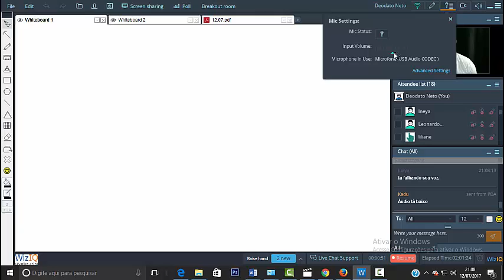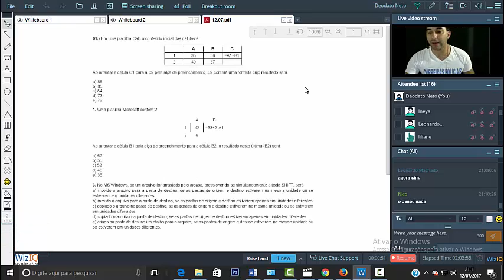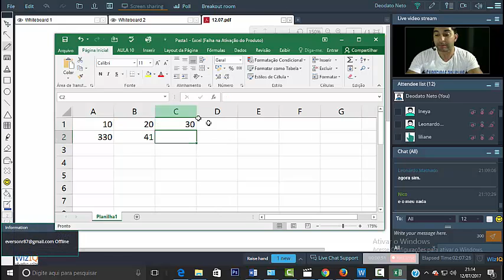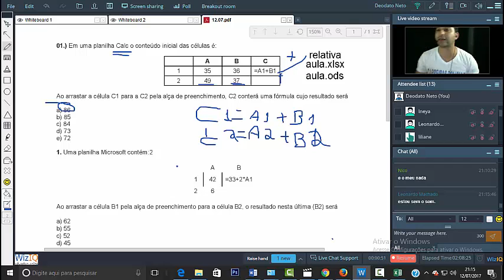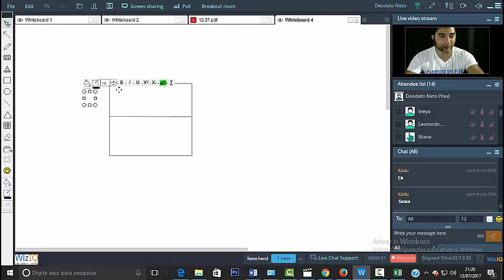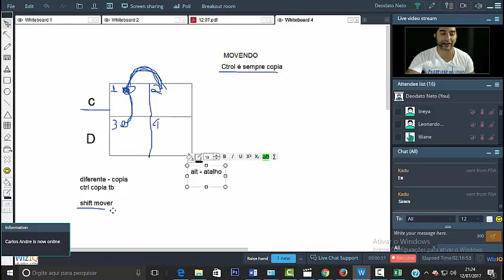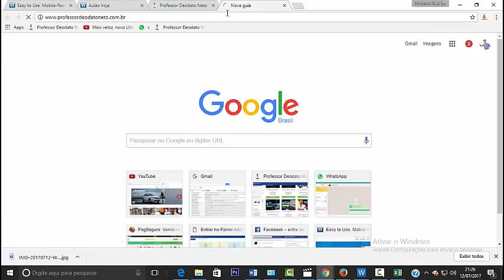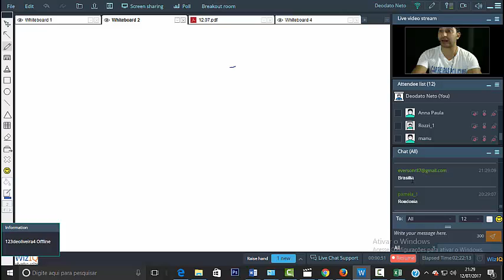Informática para Polícia Civil MS - Questões Fapems